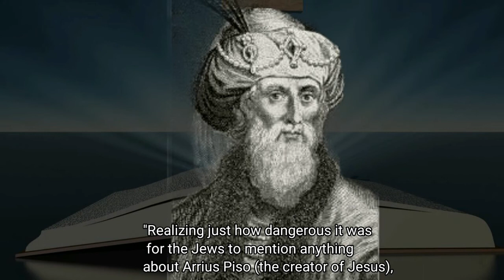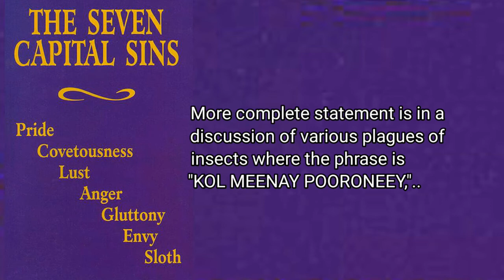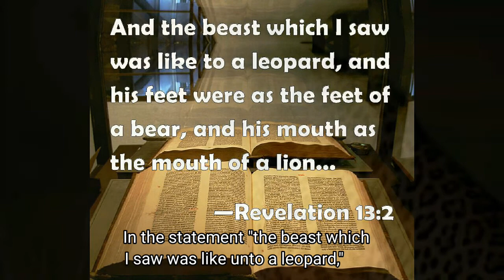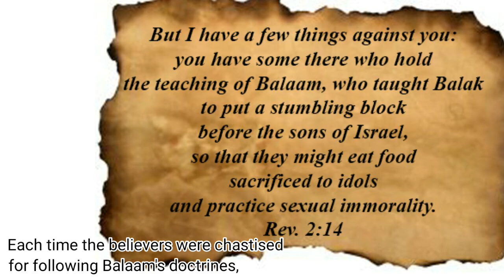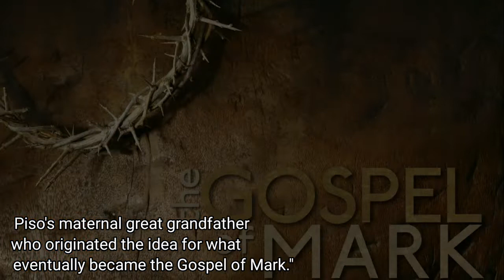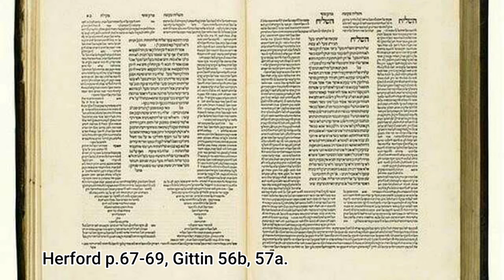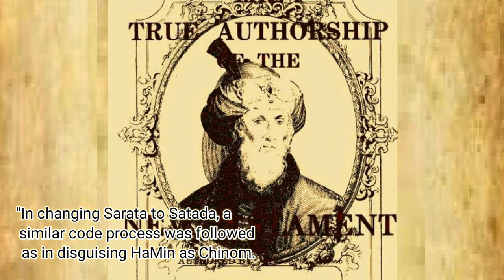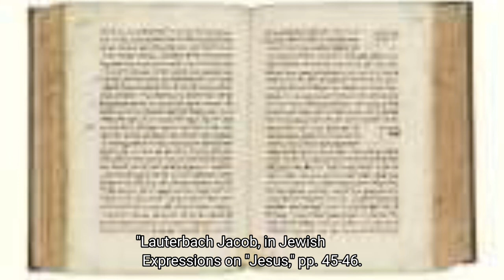Arrius Calpurnius Piso |Main Author Of The Christian Religion & Gospels |Talmud|Roman Piso | Part 2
Video Tittle: Arrius Calpurnius Piso |Main Author Of The Christian Religion & Gospels |Talmud|Roman Piso | Part 2

"Arrius Piso's Three True Names In The Talmud"

"The Talmudic writers knew that most of the evidence about what the Pisos had done were in fact already given in the Roman works of the perpetrators' themselves, in the form of jokes' allusions and boasts. So, the primary purpose of the information within the Talmud was for the edification of those who could understand what it was saying about this in comparison to evidence already found in the Roman works; in short, it was confirming evidence - supplemental and affirming. It was as a famous commentator used to say, the REST of the story."

BELL-